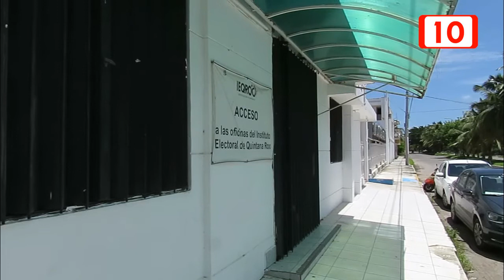La Presidenta Electa Ruby Pacheco ha sido presentada por el INE